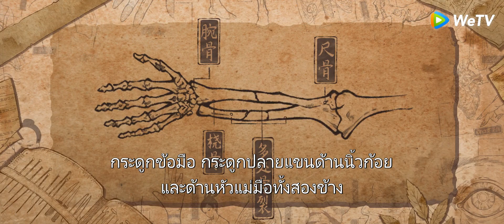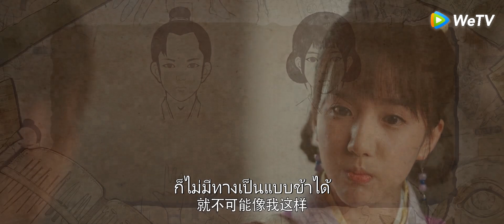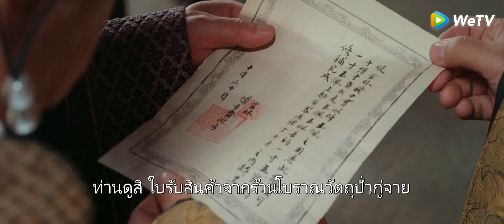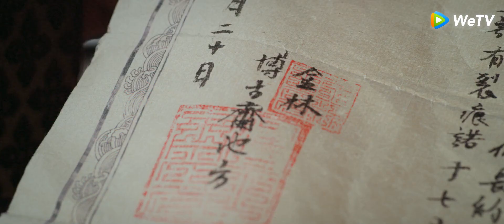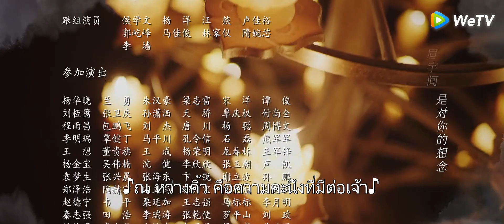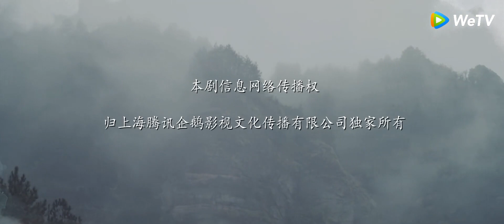ซีรีส์จีน | มือชันสูตรฟ้าประทาน (The Imperial Coroner) | EP.15 ซับไทย | WeTV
นักแสดง: ซูเสี่ยวถง หวังจือฉี หยางเยี่ยนตง จ้าวเหยาเคอ
สมัยตอนกลางและปลายราชวงศ์ถัง "ฉู่ฉู่" สาวน้อยผู้มาจากครอบครัวนักชันสูตรศพในแถบเขาซีหนาน มุ่งหน้าสู่ฉางอันลำพังเพื่อบรรลุฝันการเป็นนักชันสูตร จึงได้เข้าสอบคัดเลือกจนได้มาเป็นนักชันสูตรข้างกายร่วมไขคดีกับอันจวิ้นอ๋อง "เซียวจิ่นอวี๋" ผู้พิจารณาคดีเก่งปานเทพ ภายหลังปมเงื่อนงำเรื่องตัวตนที่แท้จริงของฉู่ฉู่ ส่งผลต่อสมดุลอำนาจหลายฝ่ายในเมือง การต่อสู้แข่งขันทางอำนาจจึงเปิดฉากขึ้น บวกกับทั้งคู่ต้องมาพบกับคดีใหญ่น่าตกตะลึงที่ยืดเยื้อมานานกว่า 18 ปี เส้นทางการคลี่คลายคดีจะสำเร็จ และ หนทางสู่การเป็น"มือชันสูตรฟ้าประทาน"ของฉู่ฉู่ จะราบรื่นหรือไม่ โปรดติดตามรับชม.